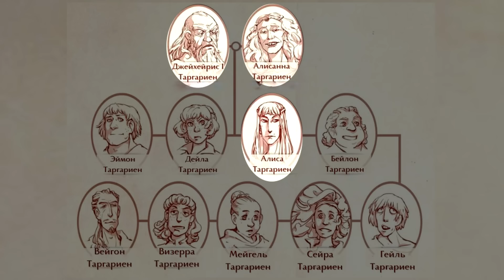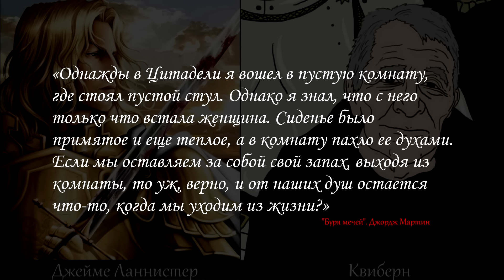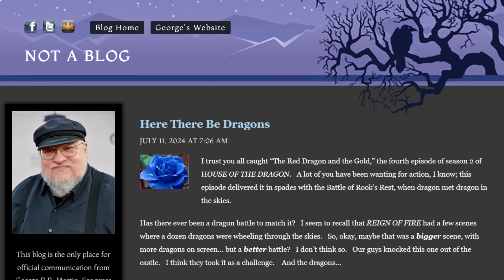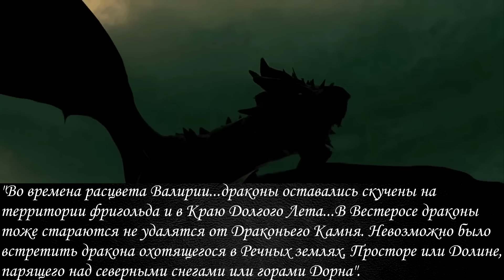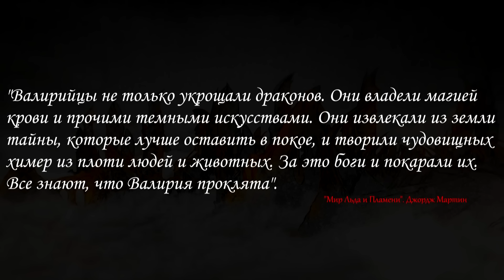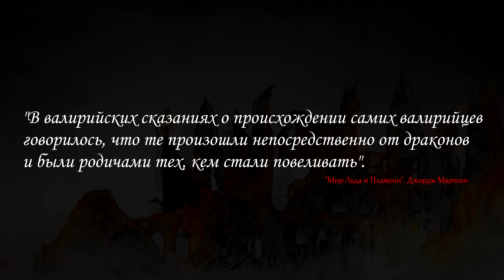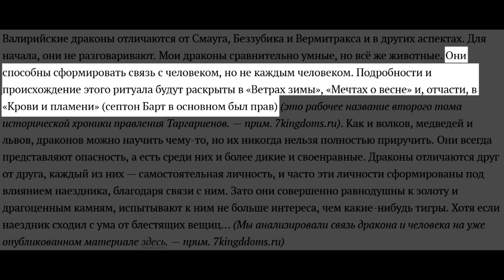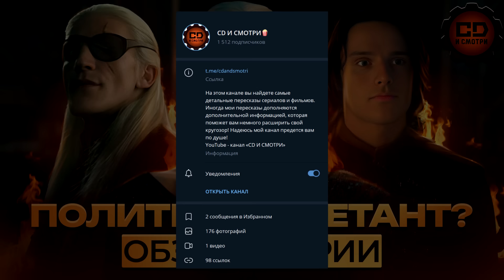ДЕТАЛЬНЫЙ ОБЗОР ДОМ ДРАКОНА (2 СЕЗОН 5 СЕРИЯ)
В этом видео:
- что стало с драконом Эйгона после битвы у Грачиного Приюта?
- кто может быть драконьим всадником?
- инцест у Таргариенов
- зачем Фреем разрушенный Харренхолл?
- что такое "час волка"?
- почему Рейнира плохой политик?